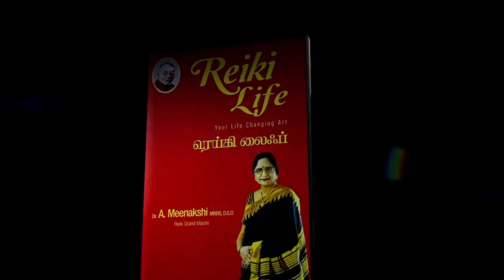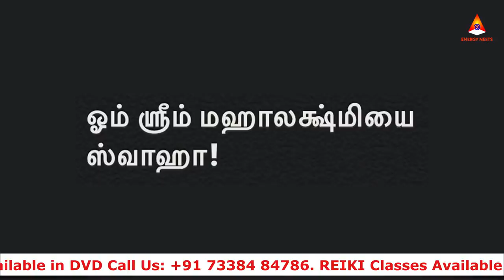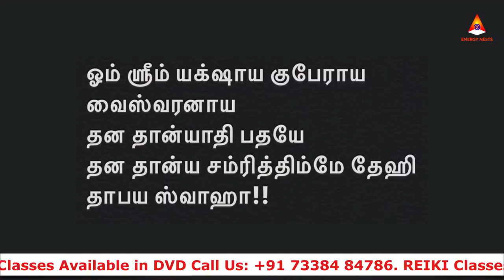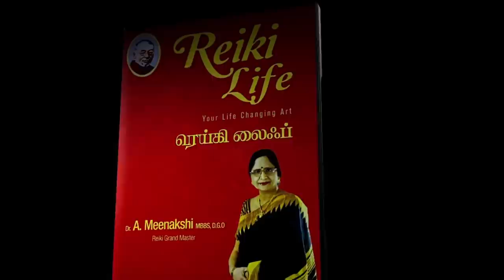அமாவாசையில் வெற்றிலை மூலம் பணம் பெறும் வழி | ENERGYNESTS